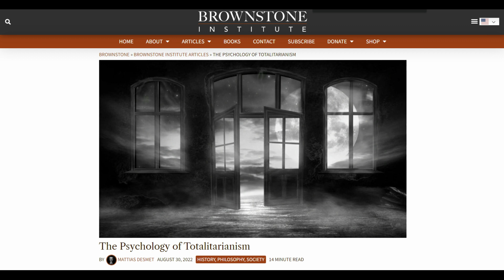The Psychology of Totalitarianism – Mattias Desmet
Mattias Desmet is a professor of psychology at Ghent University and author of The Psychology of Totalitarianism. He articulated the theory of mass formation during the COVID-19 pandemic.